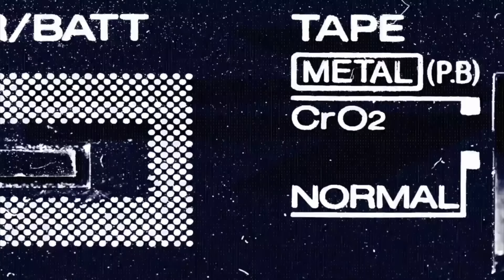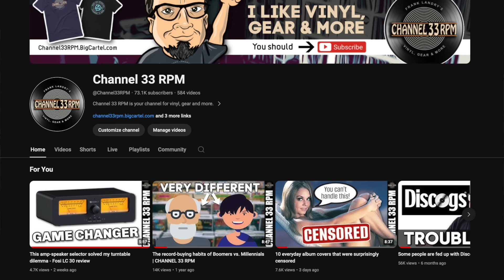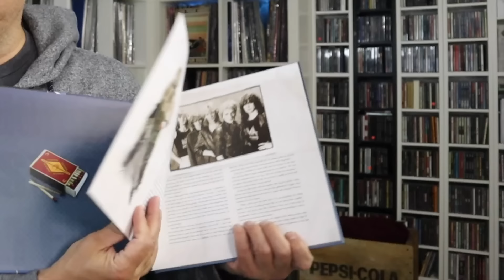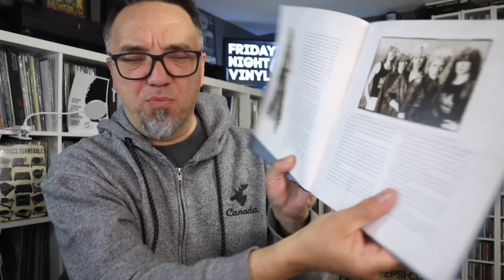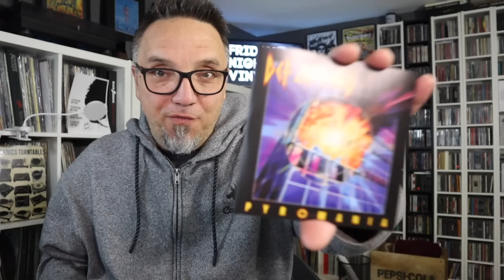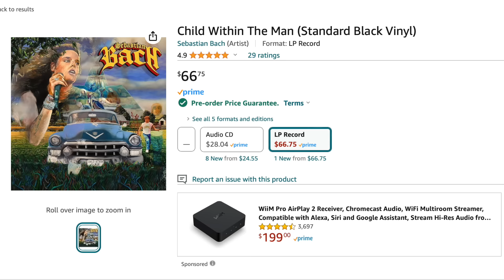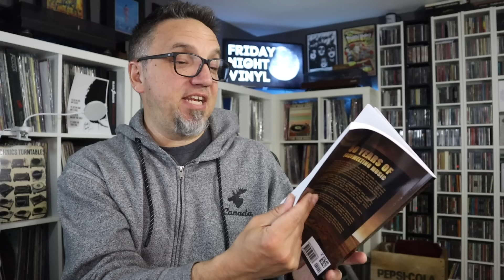NEW STUFF! Def Leppard's Pyromania deluxe set, Sebastian Bach, mail & MORE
It's time to kick back for another episode of Friday Night Vinyl. Talking the 40th anniversary super deluxe reissue of Def Leppard's Pyromania, the new Sebastian Bach album, a wine and hi-fi shop in Germany, and a ton more.

DOWN FOR THE COUNT: The Y&T Album Review

Frank Landry
Canada